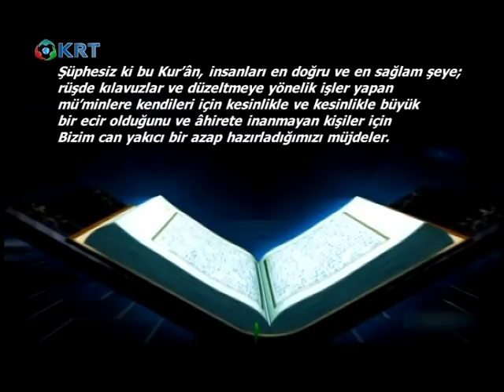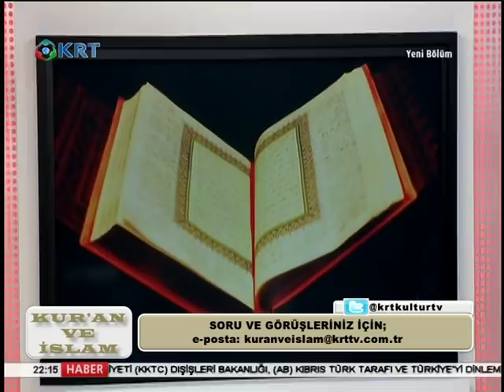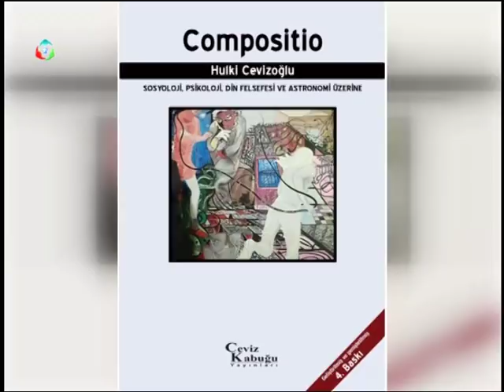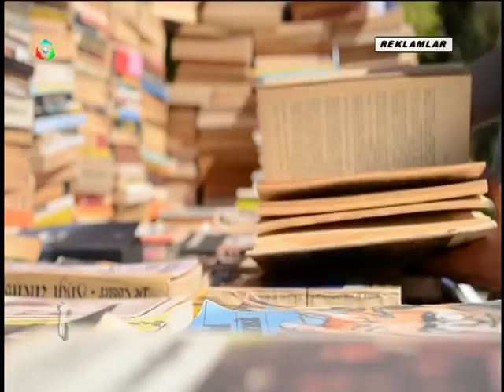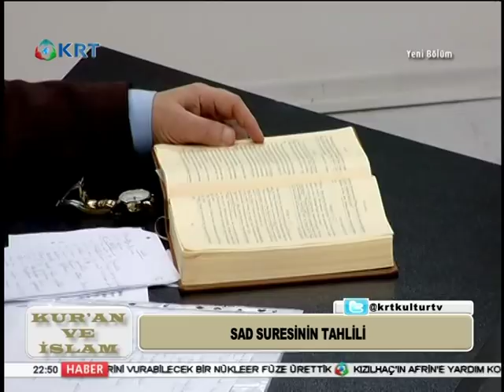217.Bölüm-Sâd Sûresi-8.Bölüm.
Sâd Sûresi-8. Bölüm.

İbrahîm, İshak ve Yakub Peygamberlerinin anılma nedeni.

Saflaştırma. (Fitnelendirme, belalandırma ve ehlasna)

Zikre’d-dâr. (Yurt düşüncesi)

İsmail, Elyesa ve Zülkifl (Nasip ve kısmet sahibi) Peygamberlerin de örnek gösterilme nedenleri.

Sâd Sûresi 2. Necminin güncel mesajı. (Kur’ân ile uyarı görevi yapanlara güncel mesajlar)

Kıssalardan alınacak mesajlar. (Anılan peygamberlerin yaşadıkları, halâ toplumumuzda)

Sabır konusunda Âl-i İmran 146. âyetteki mesaj. (İşteşlik halinde-Toplu terapi) (Gevşememek, zaafa düşmemek ve boyun eğmemek)

Cennet ve Cehennem sahneleri.

Mushafta âyetlerin sıralanma yanlışlığı. (Âyetler arasındaki münasebet konusunda Razi’nin değerlendirmeleri)

Allah her şeyi hak ile yaratmıştır. (Olması gerektiği için)(Mü’minûn 115, Duhân 38-40)

Yaratış ile ilgili ibret alınacak bir fıkra.

Ekolojik dengenin korunması lüzumu.

Hak ile yaratılışa müahale edilmemesi gerekliliği. (Rûm 8, Hicr 85, Kıyamet 36, Âl-i İmran 190-194)

Bilimi, bilgiyi örtmek de kâfirliktir.

Salihatı işleyenler örneği. (Allah’ın kayırması)

Tedebbür. (Arka arkaya getirme) (Nisâ 82)